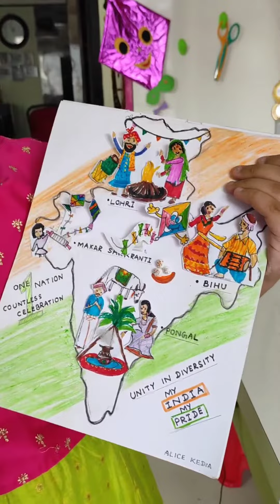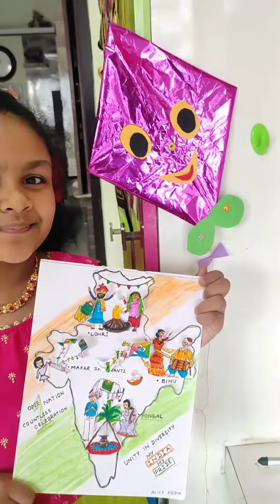One Nation Countless Celebrations .. Happy Lohri, Makar Sankranti, Pongal, Bihu & Uttarayan.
Greetings to all on Lohri, Makar Sankranti, Pongal, Bihu &  Uttarayan  Highlighting the unity in diversity that defines our country, these festivals underline our organic relationship with nature. May the festivals bring prosperity and happiness to everyone.